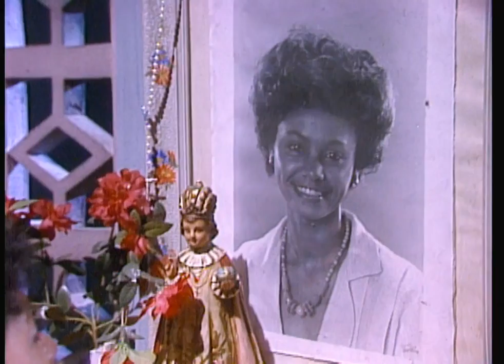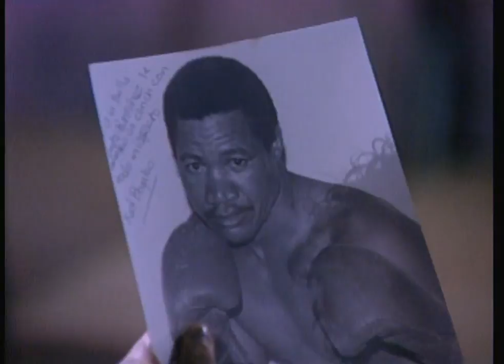'La Mencha' es acorralada por el amor - Capítulo 11 - Gallito Ramírez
Fercho Durango gana la pelea y le dedica el triunfo a 'La Mencha', el 'Papi' no se queda atrás y le declara su amor. Pacho 'Bolillo' encierra a 'Gallito' y a sus amigos pero éste se niega a salir de la cárcel.
Sinopsis Gallito Ramírez:

El guapo boxeador y la mujer de sus sueños cautivaron a Colombia en los años 80. Reviva el debut estelar de la actuación de Carlos Vives y Margarita Rosa de Francisco, una pareja que llevó el amor de la televisión a la vida real.

Elenco de Gallito Ramírez:

Carlos Vives

Margarita Rosa De Francisco

Margalida Castro

Bruno Díaz

Miguel Varoni

Álvaro Lemmon